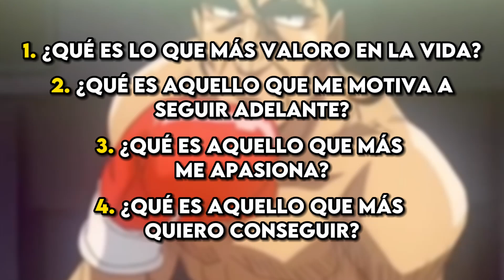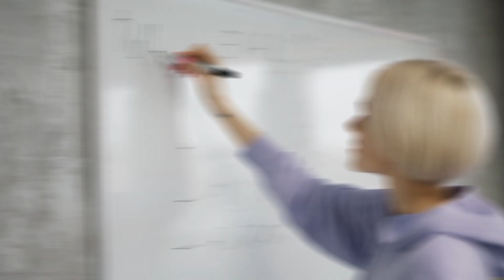🥊🧠 Cómo TENER una MENTALIDAD como IPPO de HAJIME NO IPPO | Cambia tu Vida | Motivación Anime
Hajime no Ippo es un anime que va mas allá del boxeo...
Y en este video te digo el porqué.

00:00 Inicio
01:23 Primer Punto
03:24 Segundo Punto
05:34 Tercer Punto
07:28 Cuarto Punto
08:36 Final